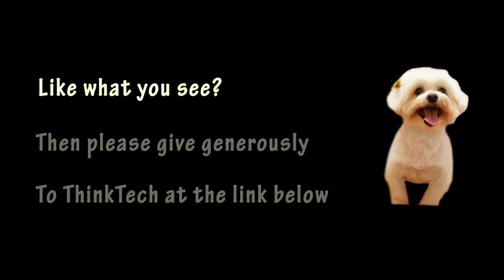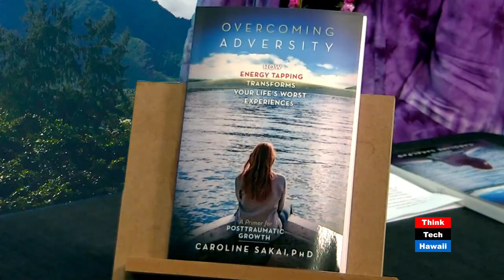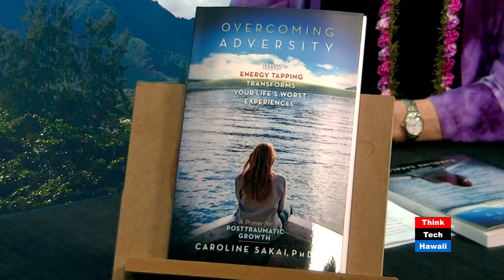Back To Rwanda With Dr Caroline Sakai (Finding Respect in the Chaos)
A newly designated evidence based practice is changing the lives of people across Rwanda..  Thought-Field Therapy (TFT) is now an evidence-based practice using manipulation of meridian points on the body to help release buried trauma. Dr. Sakai has been going to Rwanda for many years working with victims of the genocide that happened in that country. We will celebrate her amazing success, and hear stories of her most recent trip to Rwanda

The host for this episode is Cynthia Lee Sinclair. The guest for this episode is Caroline Sakai.